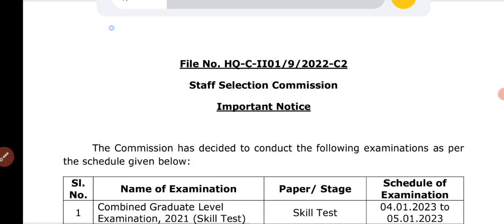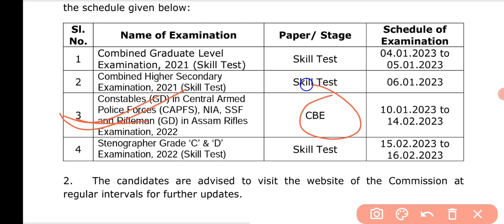SSC GD Exam Date out | युद्ध की तारीख तय ।😱 कमर कस लो अब समय नहीं बचा